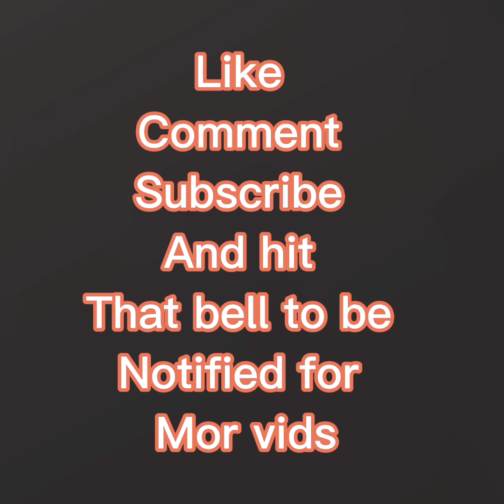Car show and got a trophy 🏆